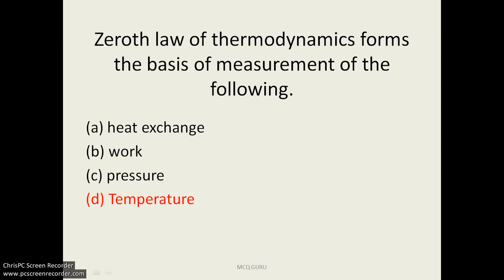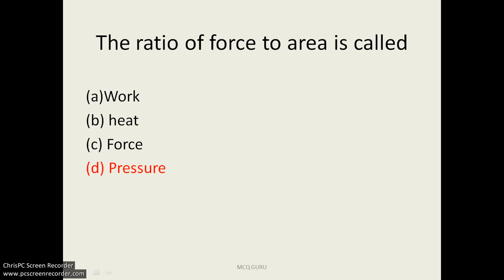Ch-1 EME - Introduction - MCQ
These are the mcq from GTU question Papers. So these type of questions may asked in gtu exam. Most use full for first year students to prepare for GTU exam.

You will get weekly update of questions for exam preparation.